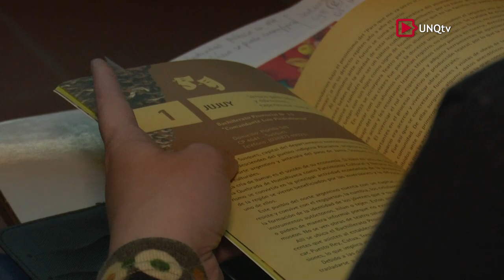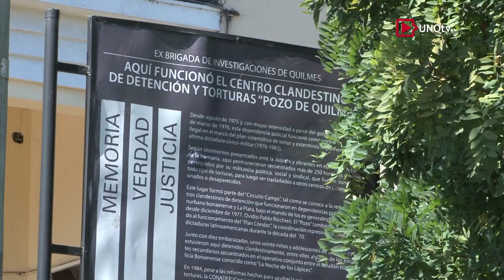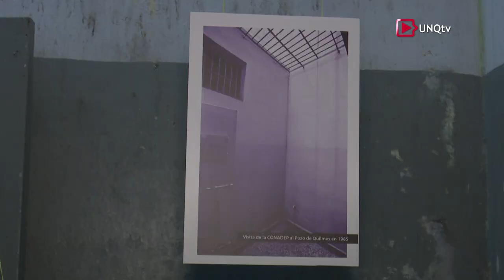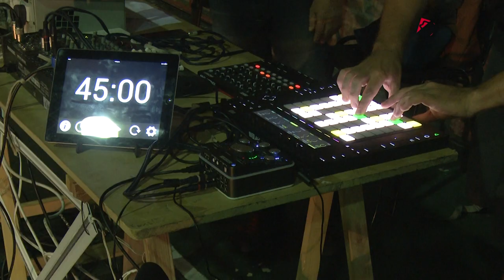Q.Noticias - Programa Nº 213